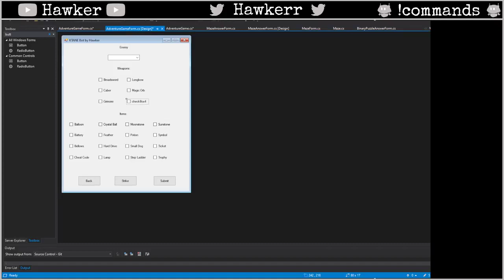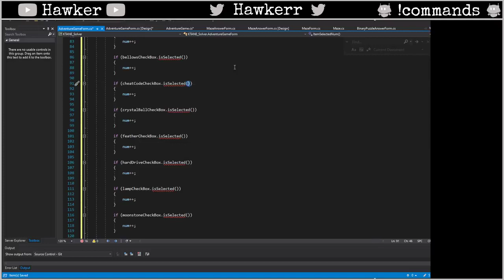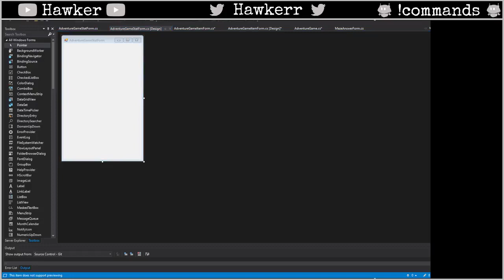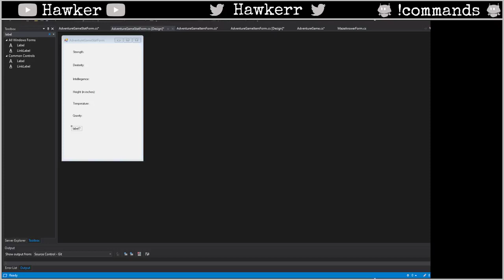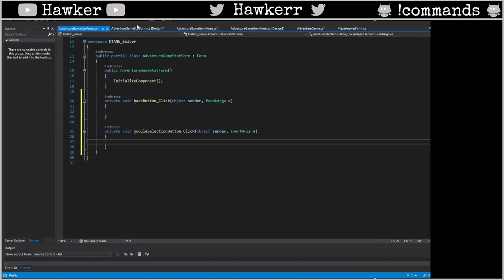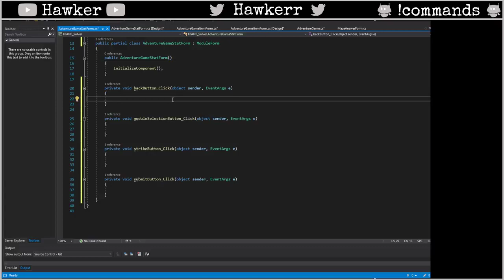KTANE Streams: Adventure Game Part 2